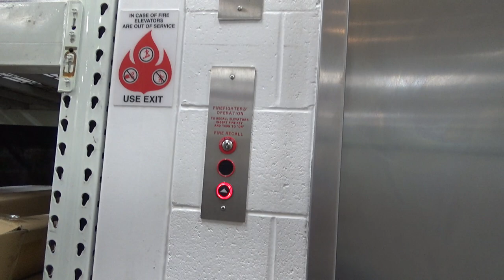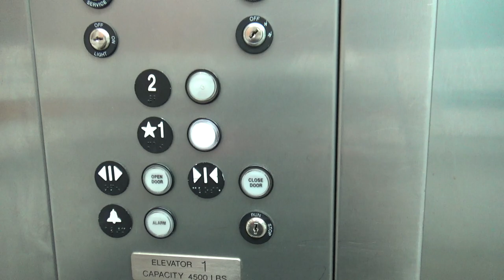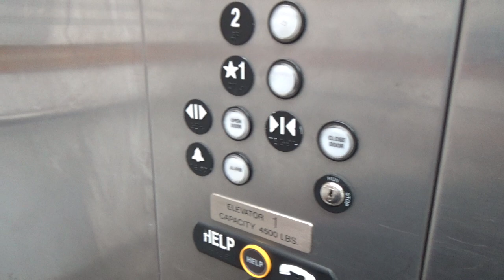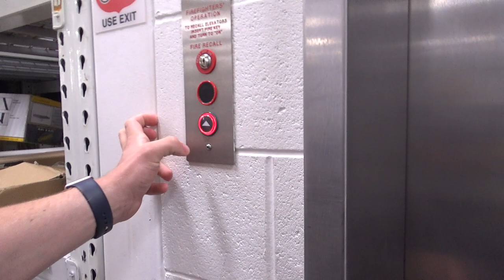ThyssenKrupp Hydraulic Elevator - Menards - Scottsbluff, NE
(Recorded on 7-15-20) Interesting to see a replacement call button on the first floor... other than that, it's not a bad running elevator for this Menards store!

Elevator Information
Brand: ThyssenKrupp
Fixtures: Traditional- Newer
Floors Served: 2